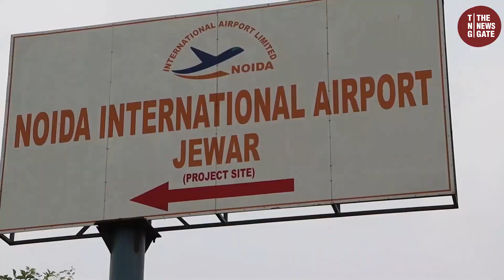Property Jewar Airport क्या Public को फायदा है Cheapest Plots in Jewar Noida International Airport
क्या  टप्पल में Property के दाम लगातार बढ़ते जा रहे है...क्या लोगो को इसमें फायदा हो रहा है..छुट्टी के दिन खरीदारों का जमावड़ा क्यों लगता है यहां पर...???

Shoot Date- 07November October 2021
Publish Date 08 November October 2021

I&S Buildtect Pvt Ltd
G-67 Second Floor,Main Kalindi Kunj Road, Delhi